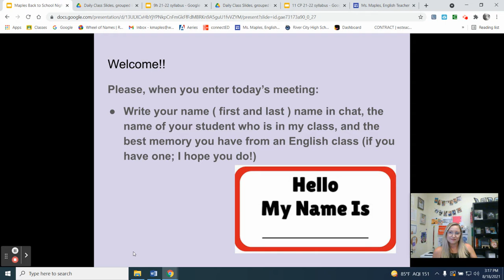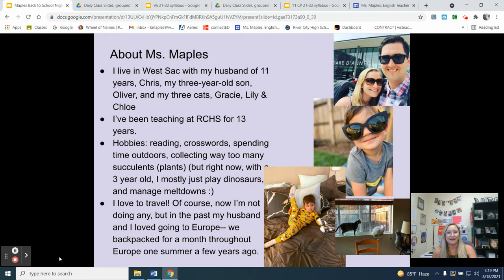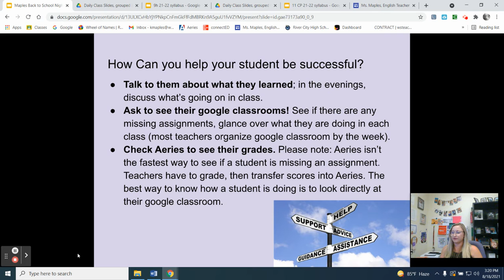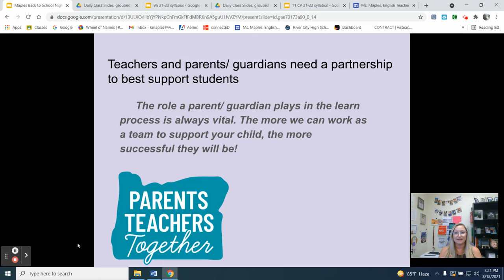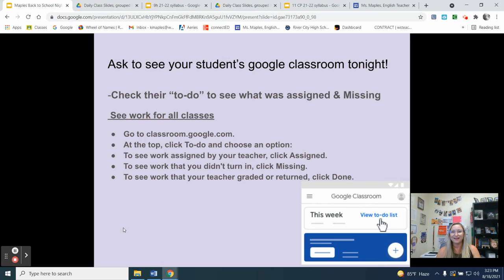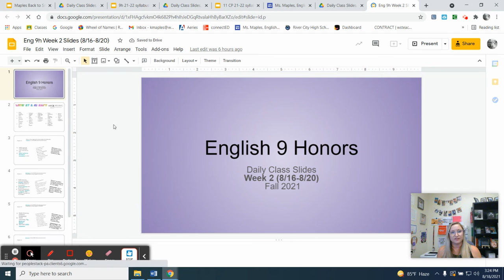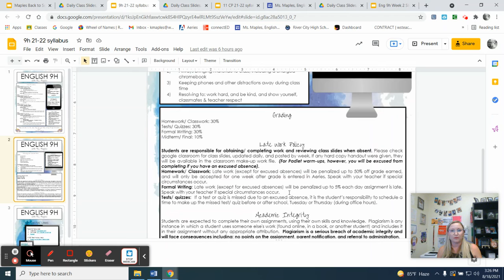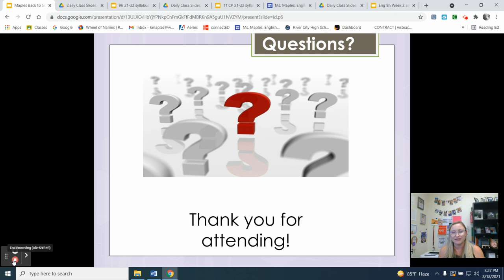Back to School Night_ Fall 2021_ Ms. Maples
Information about Ms. Maples' English classes for the Fall Term, 2021